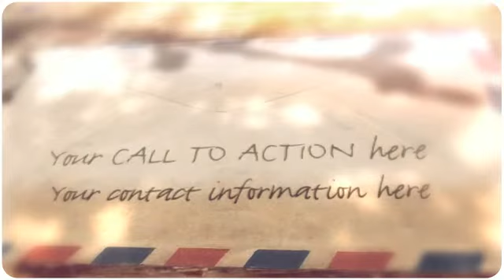Real Estate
Let me create your videos! business or personal. I use PRE-RENDERED themes. Choose your "look", send me your music, text, pictures and/or videos. Turn over is usually within 24 hours. Thanks